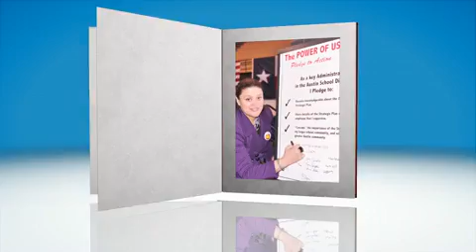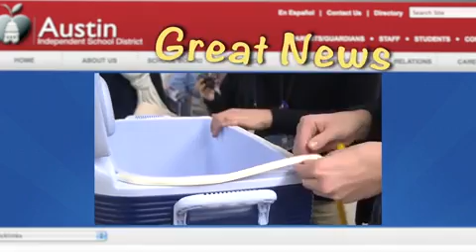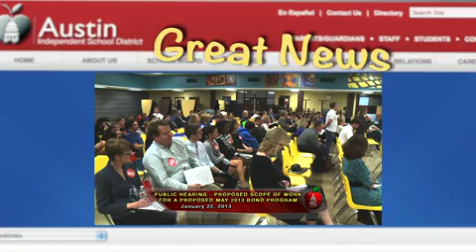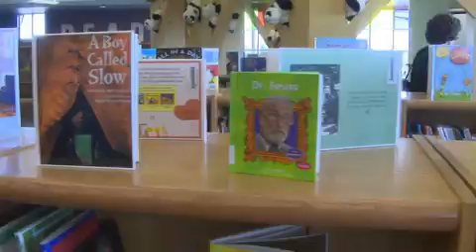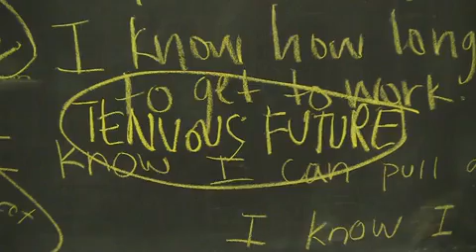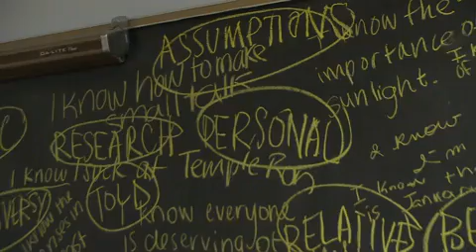Inside AISD Episode 3